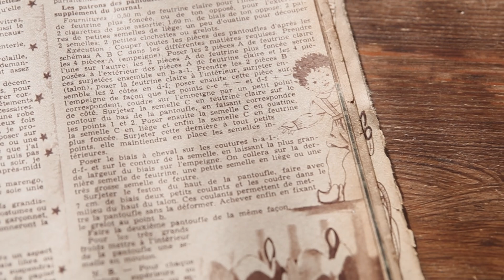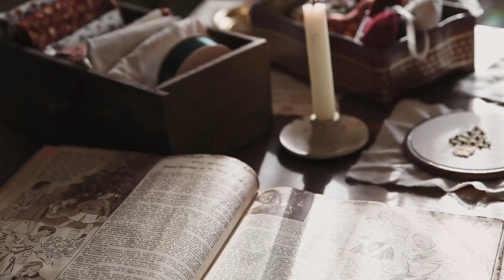DIY | Couture de mes décos de Noël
Je suis ravie de vous retrouver aujourd'hui pour commencer à préparer Noël ! Cette année, je veux une déco plus traditionnelle avec une touche vintage/victorienne ! Mais je n'avais pas envie d'investir dans de nouvelles décorations... donc quoi de mieux que de les réaliser moi même avec un maximum de chutes de mon stock de tissus...
J'espère que mes petits coeurs brodés, mes chevaux à bascule et mes étoiles pour le sapin vous plairont ainsi que mes petites chaussettes de Noël faites main pour décorer la cheminée !

N'hésitez pas à me dire quelles sont les décos de Noël que vous réalisez vous aussi à la main.

Je vous remercie de votre soutien. Votre présence ici m'est déjà d'un énorme soutient... Mais si vous voulez me soutenir encore plus dans mon travail...

💌Partagez cette vidéo avec un ami qui pourrait l'aimer

Si vous voulez soutenir ma chaîne et me donner la possibilité de vous créer plus de contenu chaque semaine. Je travaillerais également sur l'ajout de contenu exclusif pour les membres dans un futur proche. Merci à ceux qui me soutiendront

📷 MATÉRIEL VIDÉO  :
Canon 80D
Canon 550D
Objectif 50 mm 1.8
Objectif 100 mm 2.8
Trépied Manfrotto
Micro cravate
Micro voix off

À bientôt ! 😘